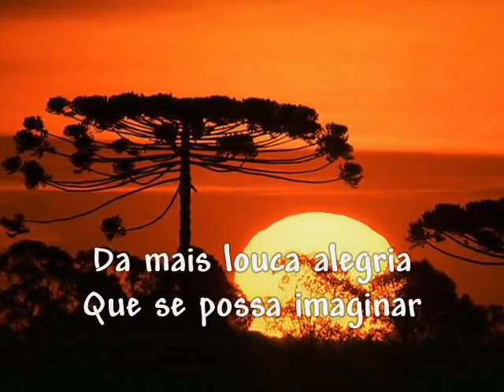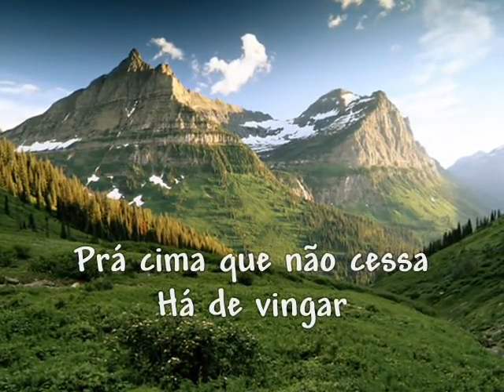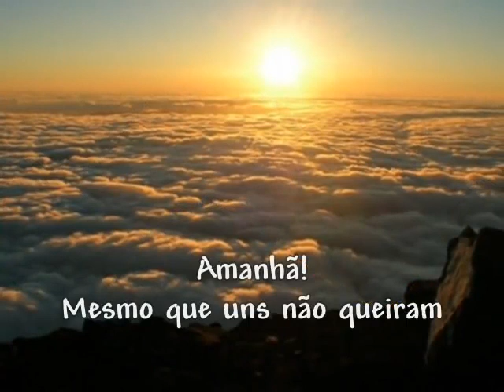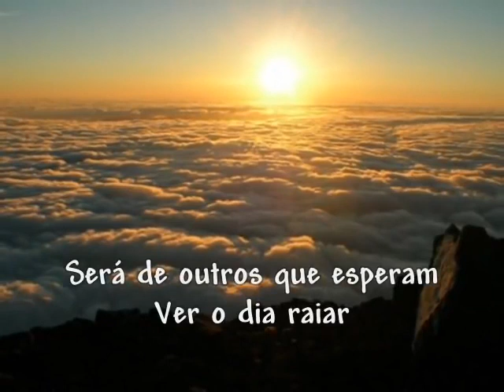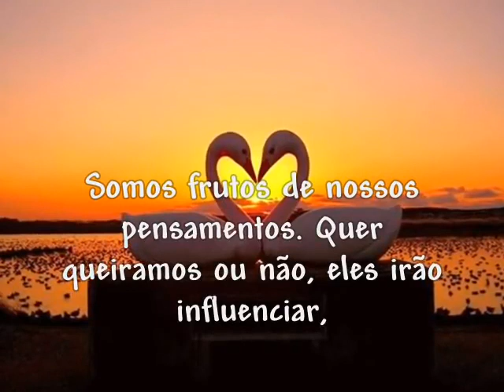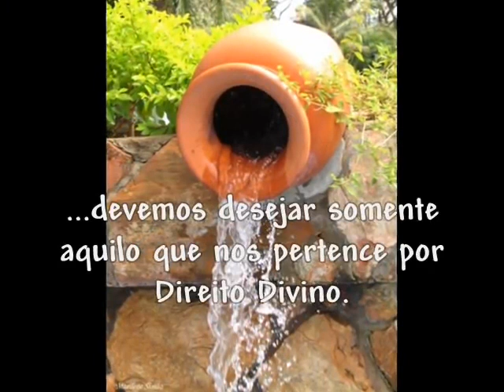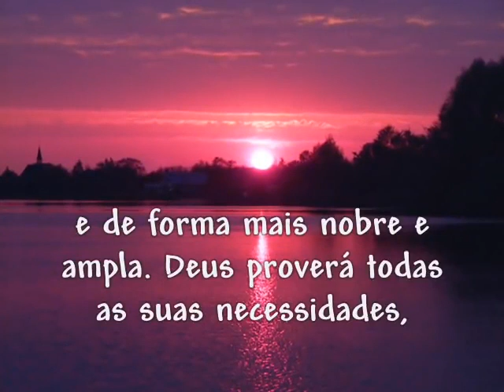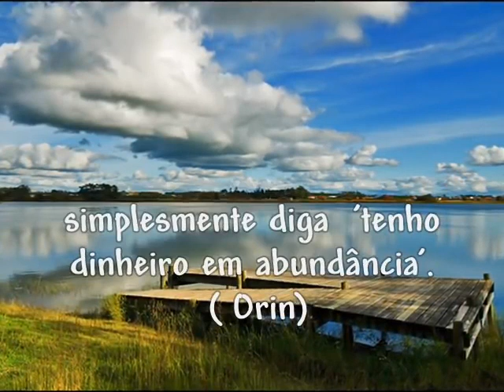Amanhã!!!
Cantor: Guilherme Arantes